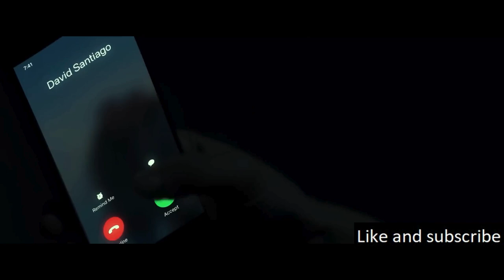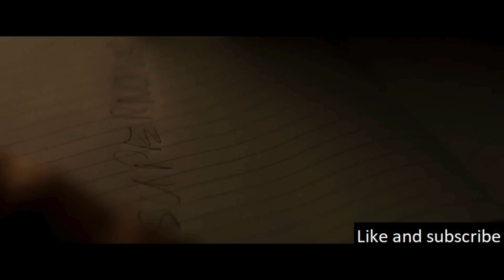Explores The Chilling Reality Of The Resurrected Victims Of The Meteor Strike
It unfolds with a meteor striking a small town in New York, leading to a toxic environment and the demise of all life forms in the area.

Koho: (Canada)